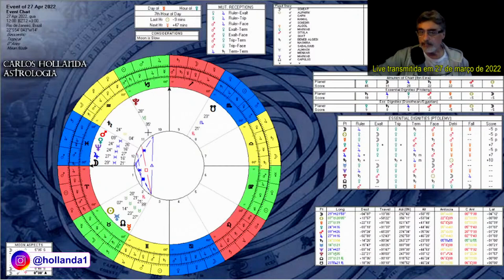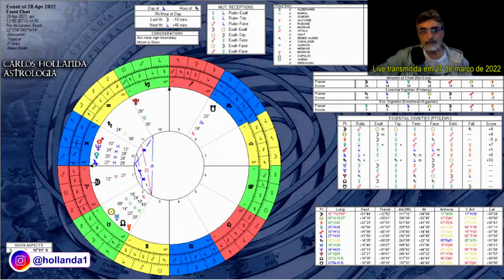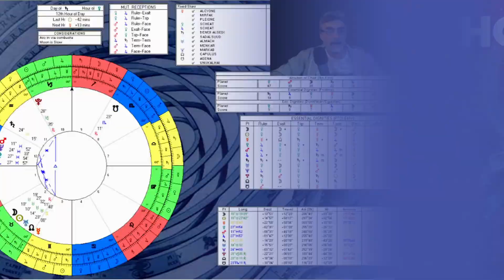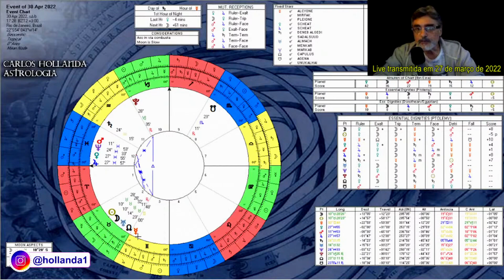😎 ÚLTIMA SEMANA ANTES DO ECLIPSE │Agenda Planetária: previsões para o período de 24 a 30 de abril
A AGENDA PLANETÁRIA mostra, a cada semana, as tendências do mês. O que nos reserva o dia a dia do mês de abril de 2022?

Trecho da live transmitida exclusivamente no Hollandaverso, no dia 27 de março de 2022, referente ao período de 24 a 30 de abril.

MINUTAGEM
00:00│ Domingo, dia 24 de abril
04:06│ Segunda-feira, dia 25 de abril
05:53│ Terça-feira, dia 26 de abril
06:28│ Quarta-feira, dia 27 de abril
07:46│ Quinta-feira, dia 28 de abril
09:35│ Sexta-feira, dia 29 de abril
10:54│ Sábado, dia 30 de abril

☸️ JÁ FEZ O PEDIDO DO SEU MAPA ASTROLÓGICO EM VÍDEO?
Acesse e saiba mais detalhes.